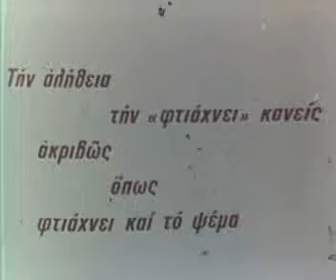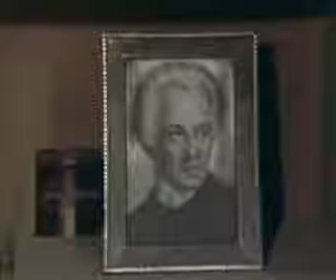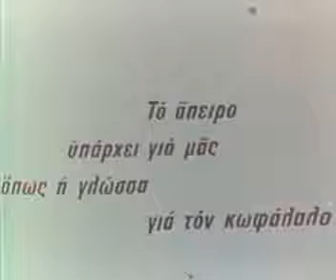Της πατρίδας μου πάλι ομοιώθηκα